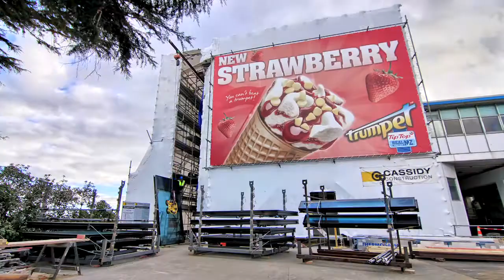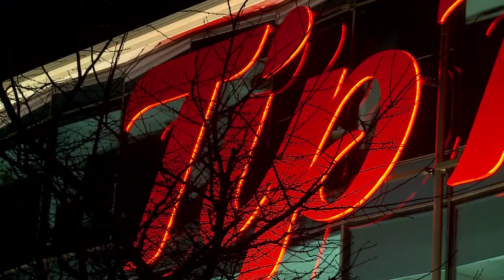Tip Top Corner transforms